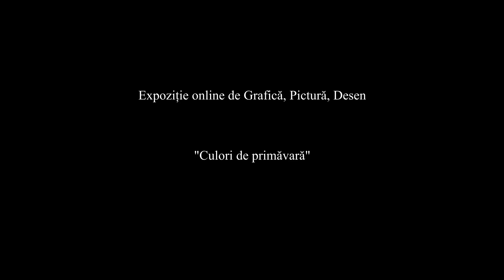Culori de primăvară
Secția Cultural Educativă, catedra Arte Vizuale, prezintă expoziția de grafică, pictură și desen „Culori de primăvară”
Cu participarea elevilor din grupele coordonate de
prof. Lidia Panait și prof. coordonator: Florentin Sîrbu